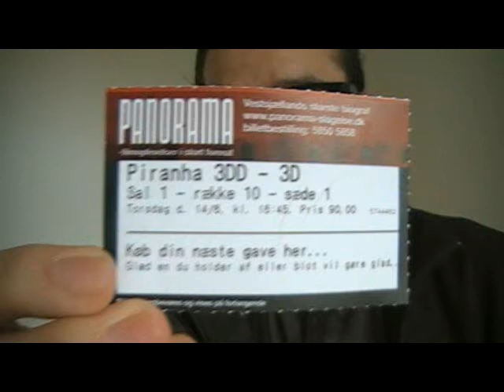Piranha 3DD 3D short movie review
There are no spoilers in this. I made this as much for those who have not watched it yet as for those who have. There is some swearing in this review, for those bothered by such.

I recorded this right after getting back from the cinema. I hope you enjoy it, and that I can help spark debate about the film.

Piranha 3D:

The spoiler-ridden(9 and a half min) video where I go over thoughts I had on the movie

Piranha 3DD:

The spoiler-ridden(8 and a half min) video where I go over thoughts I had on the movie